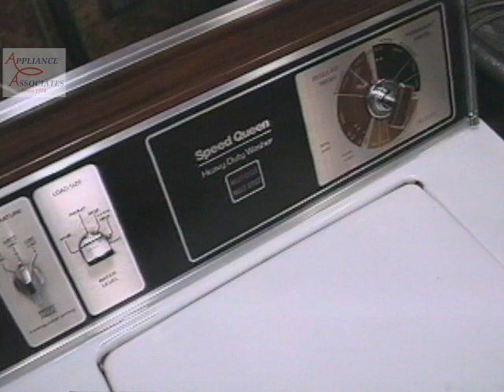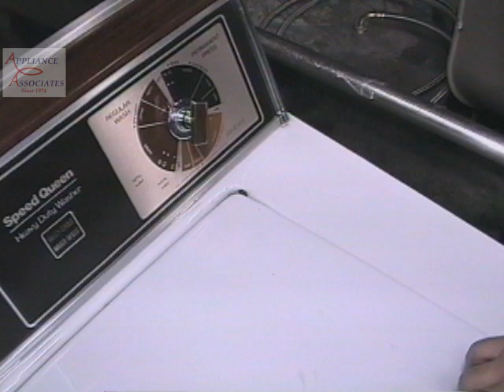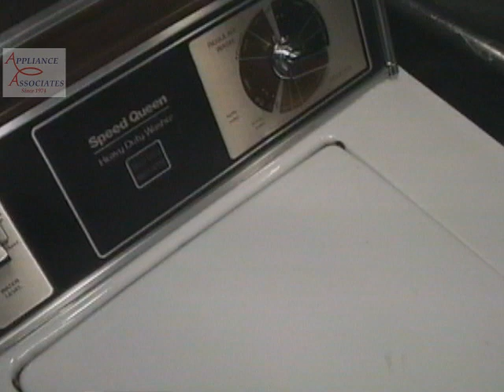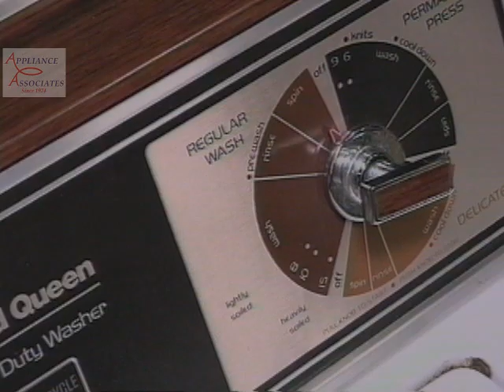HA5591W 1986 Speed Queen, Regular Cycle, Extra Large Load, 15 Shirts, Super VHS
Shot with a Panasonic AG-455 Super VHS Camera.